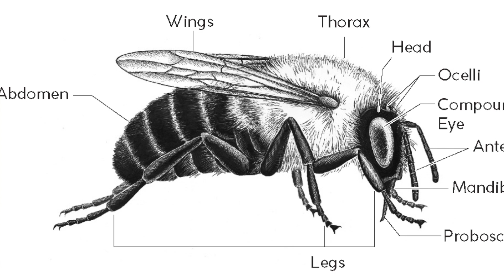The Beekeepers by Dana L. Church | Spring 2021 Online Preview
Dive deep into the world of this everyday insect -- and the science behind its uncertain future.

Bumble bees are as familiar to most of us as the flowers these fuzzy insects feed upon. But did you know that the bees in your garden could be escapees from a local greenhouse, or descended from stowaways on a Viking ship?

Bumble bees are a vital part of our lives and Earth's ecosystems, so much so that we've commercialized their breeding and shipped them across states, countries, and ecosystems for our benefit. However, all of that human interference has consequences. Bumble bees are pushing out native species and altering ecosystems worldwide. Pesticide use has led to the spread of disease in local colonies. And some species may be disappearing entirely.

The Beekeepers is an expertly researched overview of bumble bees -- from hive hierarchies to how their brains work -- and the passionate humans and scientists who are fighting for their survival. With a thoughtful and accessible voice, researcher Dana Church introduces readers to the fascinating world of bumble bees, how and why some are thriving while others are floundering, and how both experts and regular citizens are working to ensure their future. Equal parts endearing, frustrating, and hopeful, this scientific narrative is essential for readers looking to understand and make an impact on our changing world.